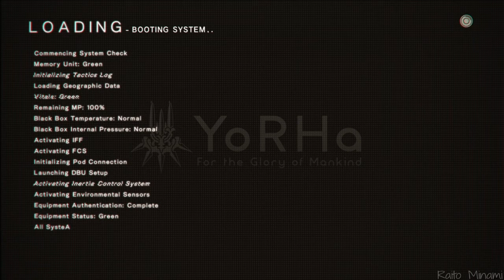Nier: Automata - Ending S: city e[S]cape (Sエンディング)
Nier: Automata / ニーア オートマタ

Ending S:
city e[S]cape
Sエンディング